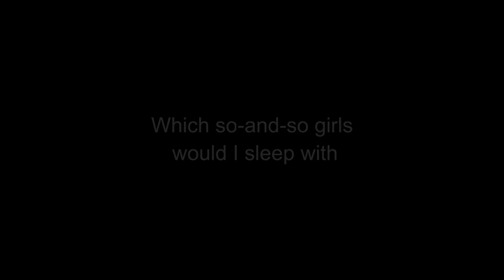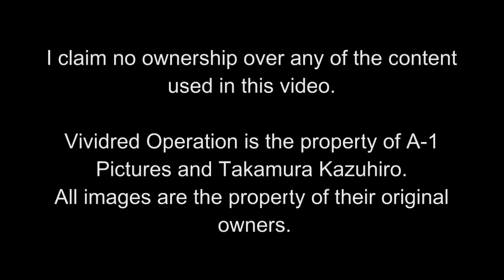Which Vividred Operation girls would I sleep with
I do recommend trying this one if you've seen Strike Witches. There are similarities. But it's still it's own thing.